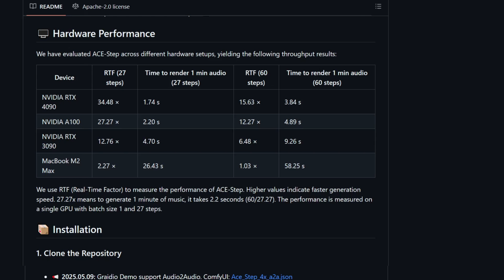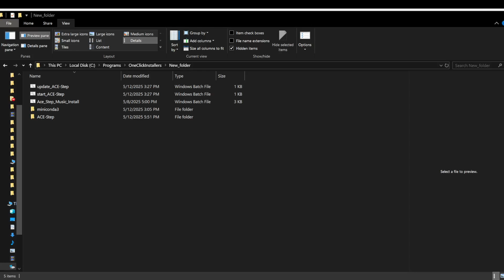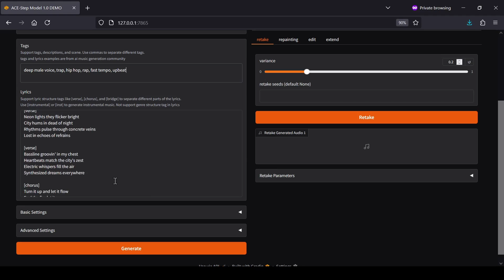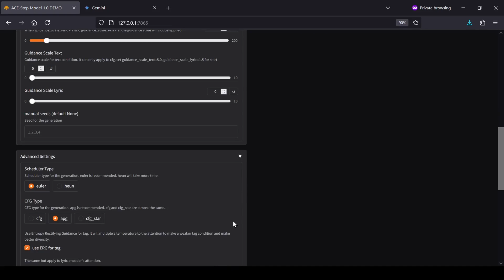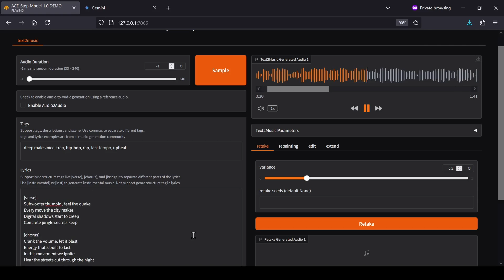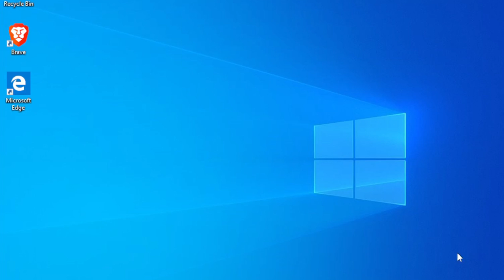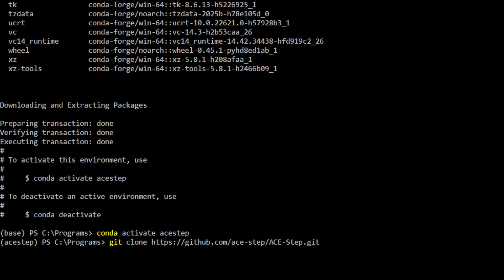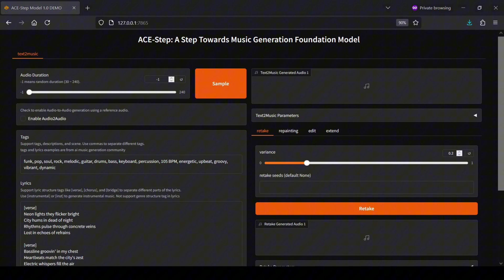Free AI Music Generator - Local Suno AI Clone - Full Tutorial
Experience Ace Step, a blazing-fast, open-source AI music generator from ACE Studio and StepFun-designed as a local, free alternative to Suno AI and Udio AI. Watch as we walk through full installation and showcase how Ace Step crafts multilingual, genre-spanning tracks with advanced features like vocal cloning, lyric editing, and style transfer-all running privately on your own machine.

🔗 Links

NVIDIA GPU, PyTorch with CUDA command - pip install torch torchvision torchaudio --index-url